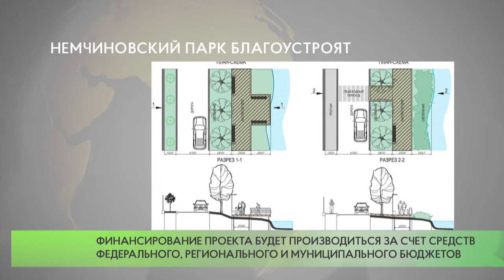Немчиновский парк благоустроят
В рамках реализации национального проекта «Жилье и городская среда» объявлен конкурс на благоустройство Немчиновского парка. Общая площадь территории – более 8,5 тысяч квадратных метров.